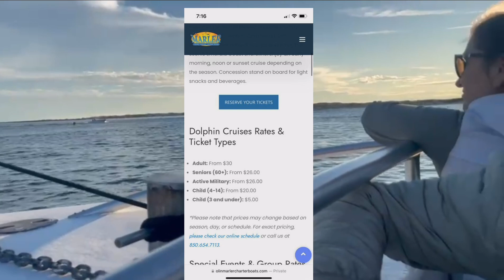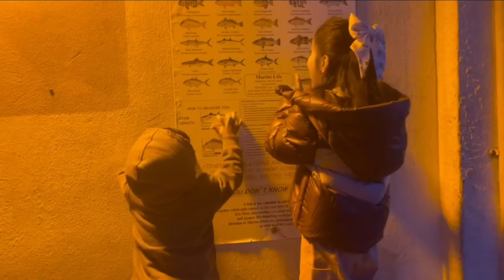Supermassive Views | Sugar White Beach | Gulf Of Mexico | Fish Pier | Destin | Florida | America